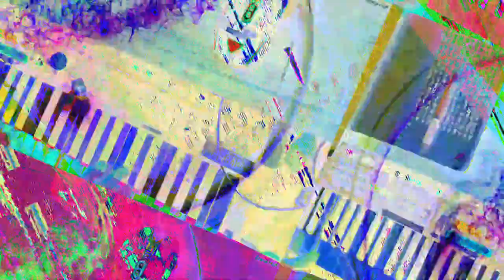[EPILEPSY WARNING] Movie 23 07 19 05h57m41s *Photosensitivity Warning*